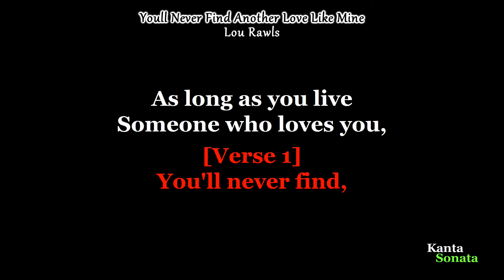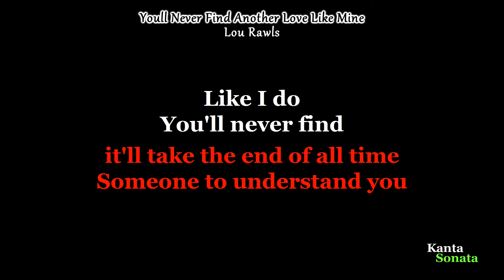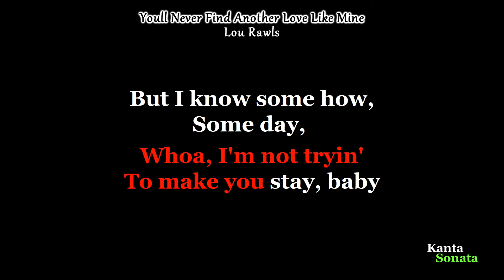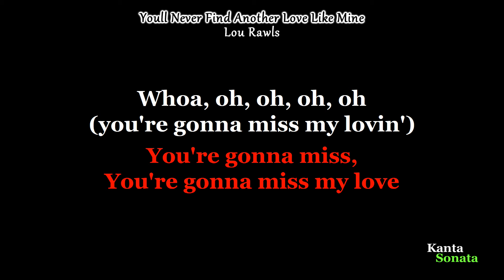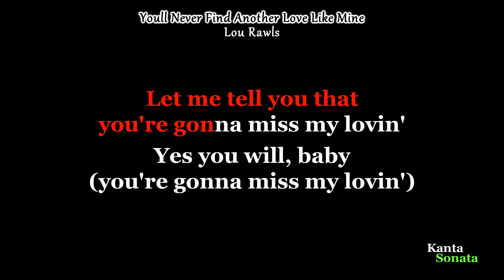You’ll Never Find Another Love Like Mine - Lou Rawls (Karaoke Version)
You’ll Never Find Another Love Like Mine - Lou Rawls
Key of DM7
Originally Performed/Artist by - Lou Rawls